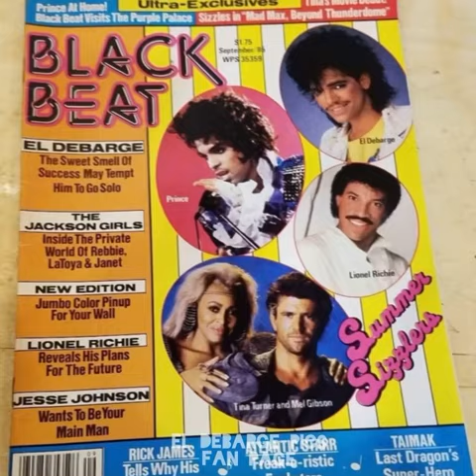El DeBarge & DeBarge Magazine Covers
💋 Much graced

I do not claim rights or ownership to any possible copyrighted material such as audio, lyrics, or images used in this video.

Thou shalt arise, and have mercy upon Zion: for the time to favour her, yea, the set time, is come.
Psalm 102:13